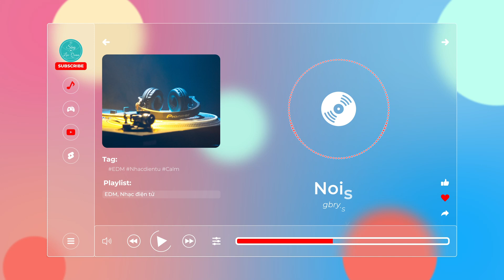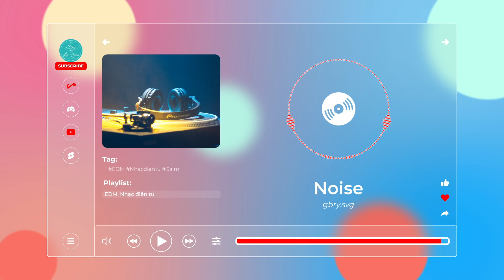Noise - gbry.svg【Nhạc không bản quyền, No Copyright Music】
🎵 Thông tin bài hát/Track Info:
Credit